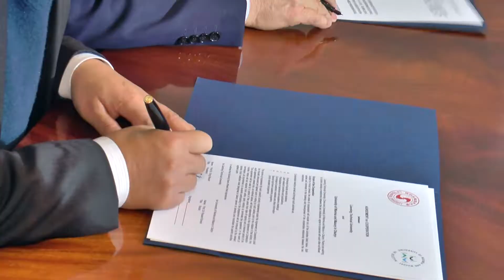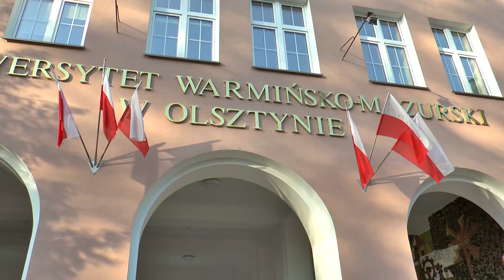Studenci z Chin rozpoczną studia w Olsztynie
Współpraca naukowa, dydaktyczna i wspólne studia dla studentów z Polski i Chin. Uniwersytet Warmińsko-Mazurski w Olsztynie i Politechnika w Liaonin zawarły umowę.